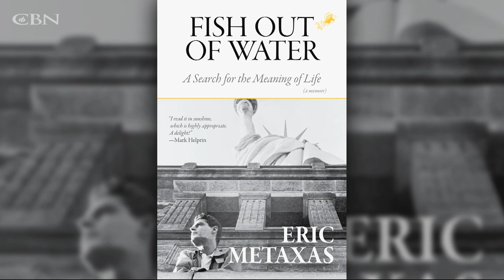Eric Metaxas’s Memoir, “Fish Out of Water: A Search For the Meaning of Life”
Eric Metaxas's autobiography, "Fish Out of Water: A Search For the Meaning of Life," reveals how a dream, innate curiosity, and unforeseen circumstances led him to the place he belonged.

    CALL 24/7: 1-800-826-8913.